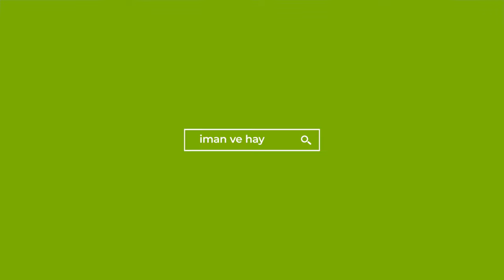Allah Rasûlü (sav)'in Havarisi; Zübeyr bin Avvam (ra)